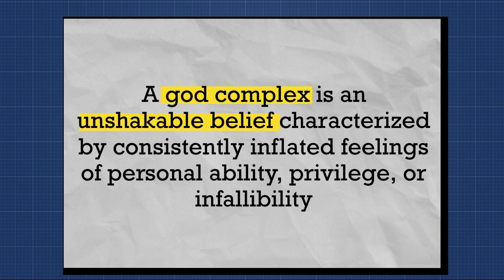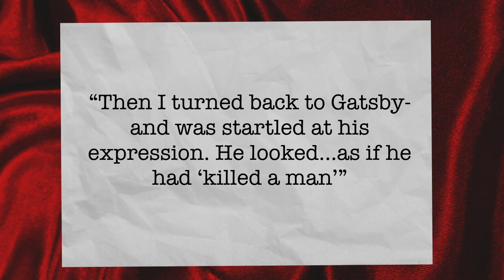BPD CODED Fictional Characters (An Analysis)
Today we take a deep dive into BPD Coded fictional characters - that is characters from film/books/TV that seem to fit the diagnostic criteria for Borderline Personality Disorder.

BPD is something that is very under represented in the media, and I think that needs to change!

Let me know if you liked this video essay and if you would like a part 2...MORE bpd coded characters !